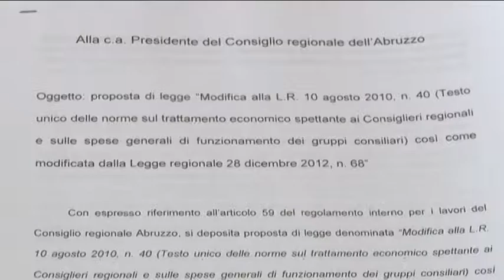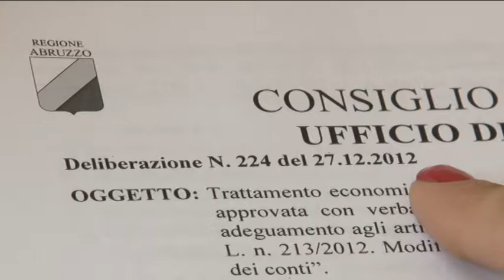Stipendi d’oro dei consiglieri. Possibile risparmio di 900 mila euro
Superano i 10mila euro gli stipendi dei consiglieri regionali. Leandro Bracco mostra le carte con tutte le voci di rimborso e propone una legge per ridurne il costo fino a 900mila euro l’anno